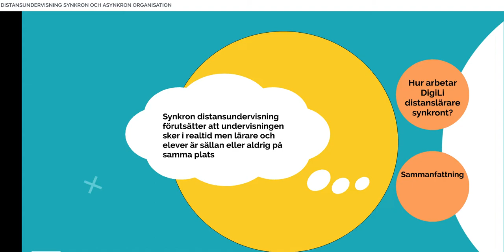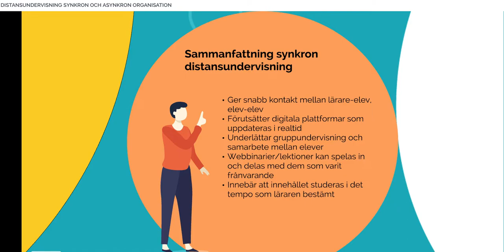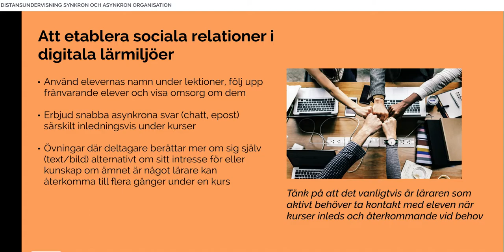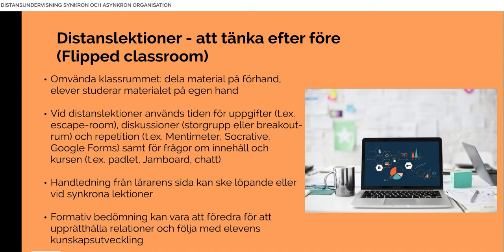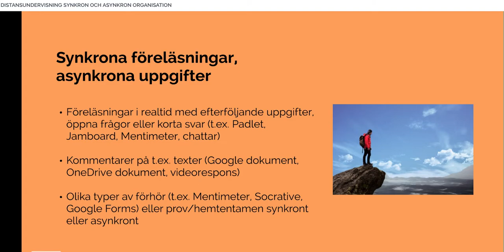DigiLi analys synkron distansundervisning Hilli del 2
Videorna återger en inledande analys hösten 2021 i programmet Digitala lärmiljöer (DigiLi). Resultaten har granskats och publicerats hösten 2022 i artikeln DIDAKTIK FOR DISTANCE EDUCATION IN SECONDARY AND ADULT EDUCATION